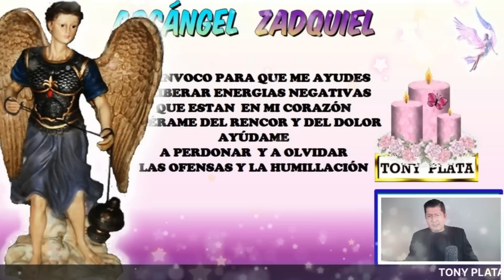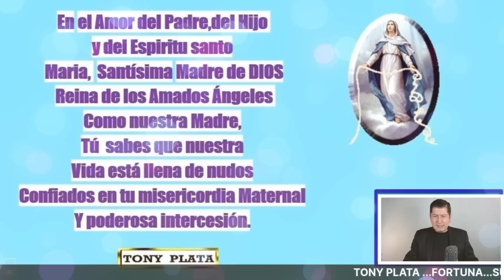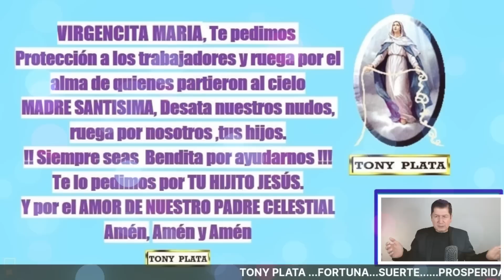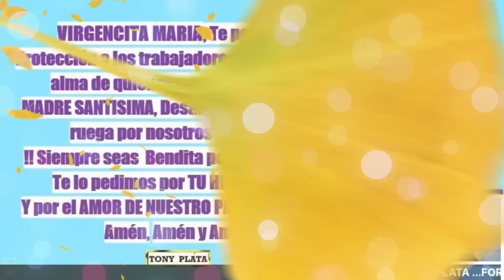NÚMEROS GANADORES 🧚‍♀️ para HOY 8 ABRIL /TONY PLATA 🧚‍♀️ LOTERIAS ABRIL 8 /2023🧚‍♀️ CHANCE..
NÚMEROS GANADORES PARA HOY 8 ABRIL /TONY PLATA LOTERIAS ABRIL 2023🧚‍♀️🧚‍♀️🧚‍♀️ CHANCE.PARA GANAR EN LOS SORTEOS DEL CHANCE Y LAS LOTERIAS DE COLOMBIA.NÚMEROS GANADORES PARA HOY 8 ABRIL DE 2023, PARA SALIR GANADORES EN LOS SORTEOS DE LAS LOTERÍAS Y CHANCES DE COLOMBIA,HORÓSCOPO DE LAS HADAS Y HORÓSCOPO DE LOS GNOMOS.NÚMEROS GANADORES PARA HOY PARA GANAR EN LOS SORTEOS DE LOS CHANCES ,BALOTO Y LAS LOTERÍAS DE COLOMBIA Y REPUBLICA DOMINICANA , ,RESULTADOS DE LOS SORTEOS ,HORÓSCOPO DE LOS GNOMOS Y HORÓSCOPO DE LAS HADAS🍀🍀🍀⭐🌟🧚‍♀️NÚMEROS ACERTADOS DE ABRIL DE 2023 ⭐🌟🧚‍♀️TONY PLATA. florida lottery loteria quini 6 javis predice , numeros para hoy numero para hoy, números fuertes para hoy ,numero,profesor salomon, Janin farias,janin..Republica ..Dominicana. mejor numerologo de colombia.

NÚMEROS GANADORES PARA HOY 8 ABRIL /TONY PLATA  LOTERIAS 8  ABRIL 2023🧚‍♀️🧚‍♀️🧚‍♀️ CHANCE.

alexander cardini
HOY MIERCOLES 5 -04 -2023 Wandy Loterias
PREMIOS 💰 HOY SABADO 8 /04/2023 - TONY NÚMEROS PARA SABADO 8 / ABRIL 2023
NÚMEROS PARA HOY SABADO 8 ABRIL del 2023 sandro loto